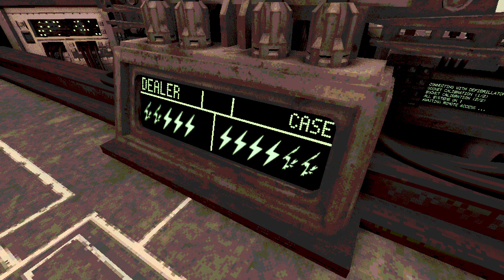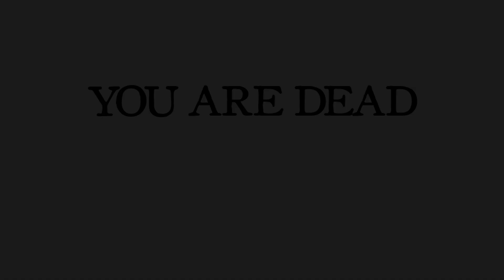I Played Buckshot Roulette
This was a spin..